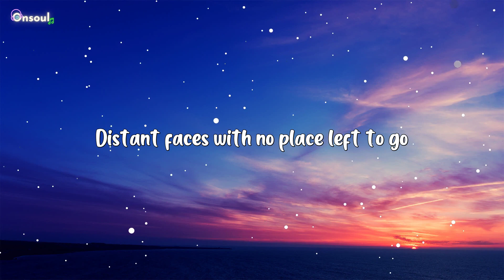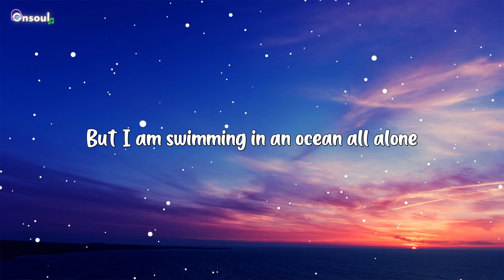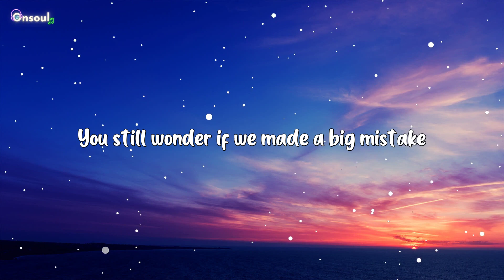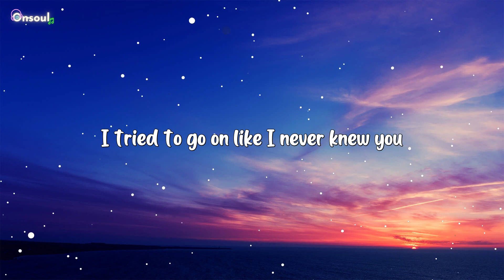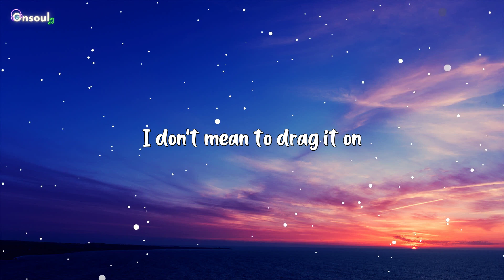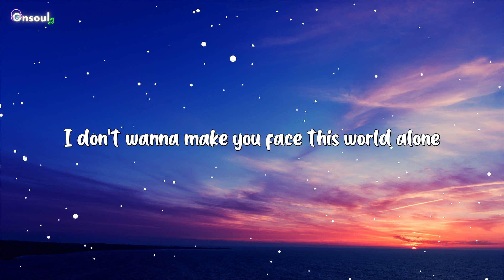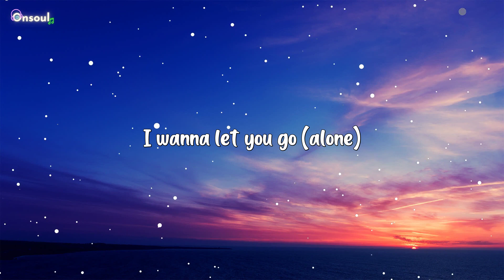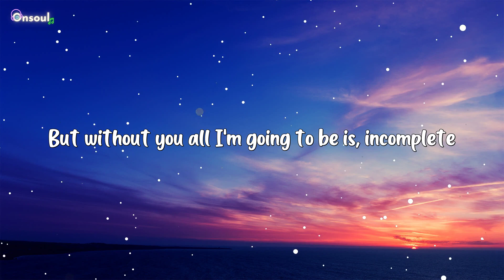Backstreet Boys - Incomplete (lyrics)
🎤 Lyrics: Incomplete – Backstreet Boys

Empty spaces fill me up with holes
Distant faces with no place left to go
Without you within me I can find no rest
Where I’m going is anybody’s guess

I tried to go on like I never knew you
I’m awake but my world is half asleep
I pray for this heart to be unbroken
But without you all I’m going to be is incomplete

Voices tell me I should carry on
But I am swimming in an ocean all alone
Baby, my baby
You still wonder if we made a big mistake

I don’t mean to drag it on, but I can’t seem to let you go
I don’t wanna make you face this world alone
I wanna let you go (alone)

Incomplete